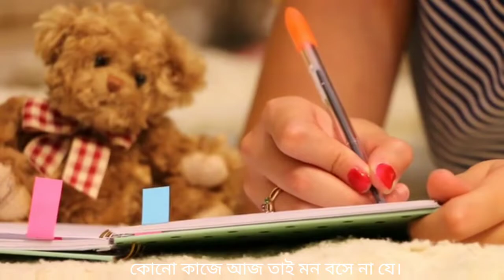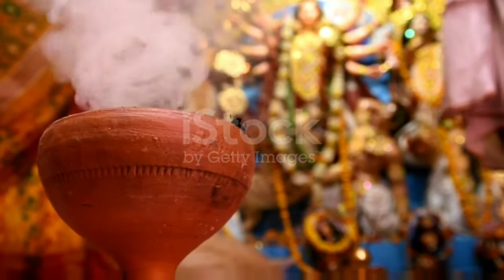বাংলা কবিতা।ছুটির খবর। নীরেন্দ্রনাথ চক্রবর্তী।